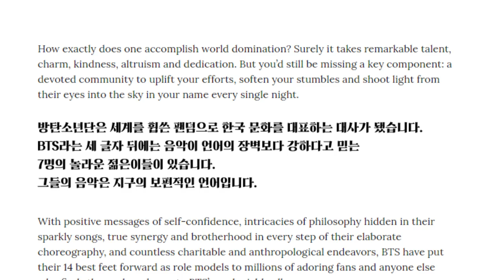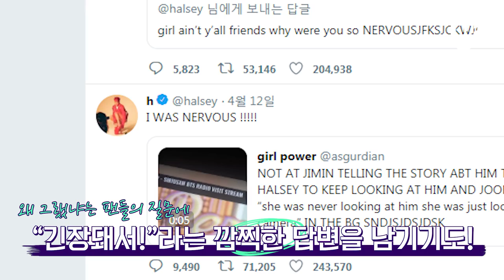TIME과 전 세계 팬들이 말하는 BTS의 영향력은? (feat. 할시)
방탄소년단, BTS가 미국 시사주간지 '타임'(TIME)의 '세계에서 가장 영향력 있는 100인'(100 Most Influential People)에 처음 선정됐습니다. 명단에는 팝스타 아리아나 그란데(Ariana Grande)와 배우 브리 라슨(Brie Larson)등 아티스트 17명이 포함됐는데요. TIME 100에 오른 BTS의 추천사는 뮤비 촬영을 하며 지민과 눈을 마주치지 못했다고 하는 톱스타 할시(Halsey)가 썼다고 하네요. 국경을 넘어 확산되는 BTS의 힘은 어디에 있을까요?